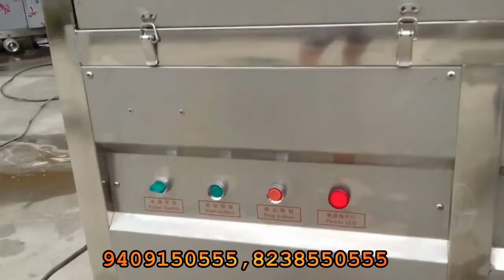Potato Peeling Machine In Gujarat 200KG/HR \\ Mo - 7046650555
Potato Peeling Machine , Potato Peeling Machine
High Demanding Business 2022

Potato Machine Capacity
100 kg/hr ,200kg/hr , 1000 kg/hr
Small potato machine high profit

top demanded potato machine in india 2022

we are making various types of machine related to food which is highly demanded in the market now days. we also gives Idea about machine which business is best or start with low investment for more information contact us also subscribe our channel APS INDUSTRIES

30, Abhinav Arcade, Nr Aastha complex, between manmohan cross road to ring road ,odhav, Ahmedabad ,382415 Gujarat , India

ये बिज़नेस से कमाए ज्यादा और इन्वेस्टमेंट हे कम ??

Multi Roaster Machine for Peanut, Chana, Almond, Muri, Futana, Rice, Corn, popcorn

garlic bulb breaker // Garlic bulb breaker machine // Garlic cutter machine in India